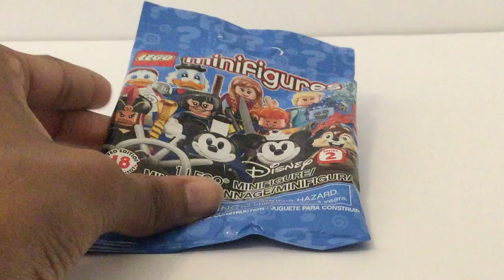Lego CMF Disney Series 2 Hades Review! 2019 Set #71024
I review one of the neewer blind bags from Disney Series 2.